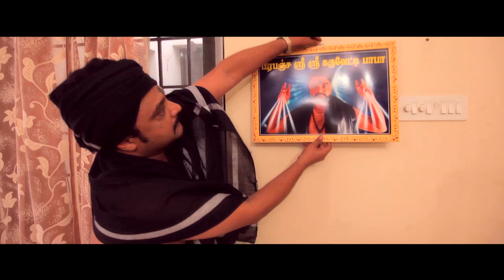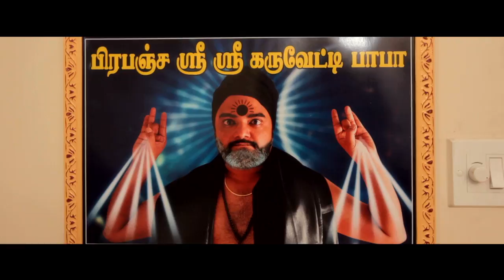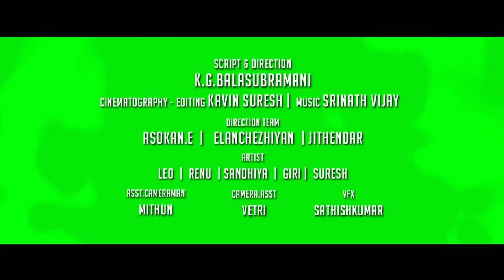Maya Maya - Short film full version HD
This film, sure you best connect with ghost and also entertain your best time. friends circle productions buy this film because engaging our subscribers and audience, this film already posted 12 min... well response that's why full version here now... thank you and love you.